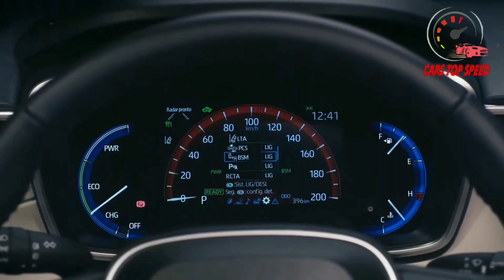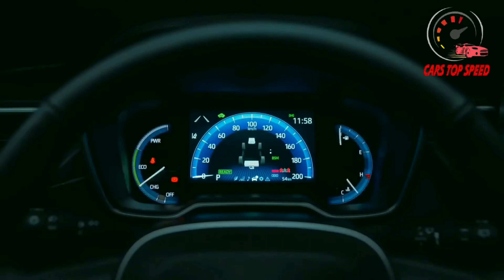2022 Toyota Corolla Cross - Interior - Exterior - Reveal - Compact SUV - Cars Top Speed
2022 Toyota Corolla Cross Interior Exterior Reveal Compact SUV.

If you like all new Toyota Corolla Cross 2022 Compact SUV then don’t forget to like, share and subscribe also hit the bell icon so you will never miss any new video updates from Cars Top Speed